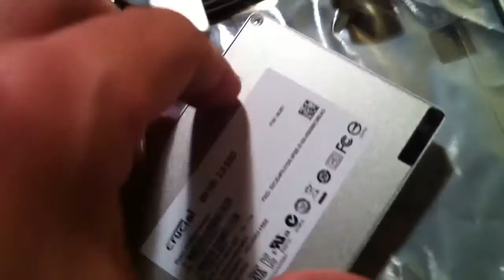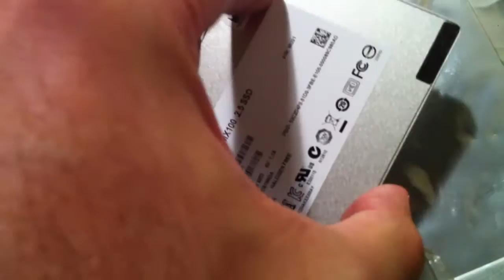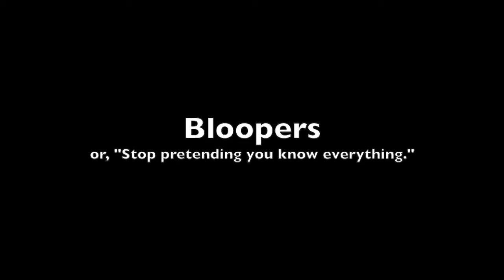Installing a SSD in a 24" iMac, velcro hack (Part 2)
Part 2 - How to install a solid state drive (SSD) in a 2007 24 inch iMac using velcro instead of 2.5 to 3.5 inch drive bay adapter.